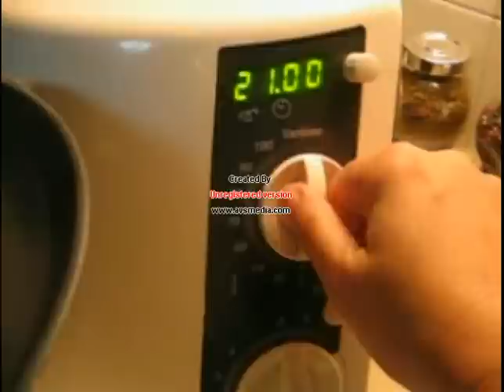crema de setas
Crema de setas en thermomix